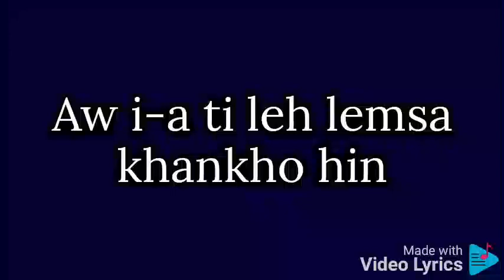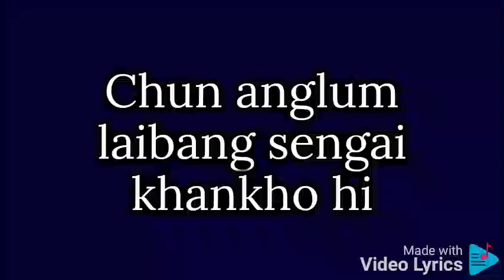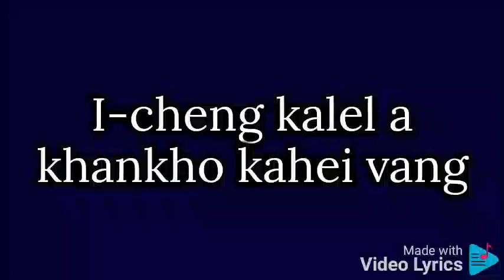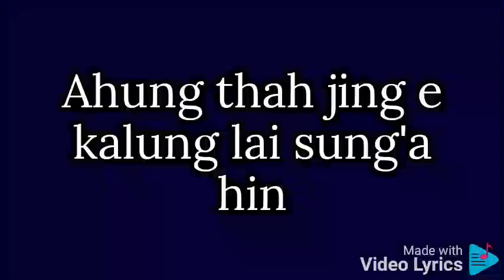LEMSA KHANKHO HAM||LHINGBOI HAOKIP||KUKI OLD SONG||LYRICS VIDEO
Lemsa khankho ham? Lhingboi Haokip Kuki song lyrics video

Bolkhel suhkhel chule sutkhel ahi a ahiloule adang dang jong a-um le ki ngaidam uhite. Ka Nam mi laizon jouse.
Kaki pah e.